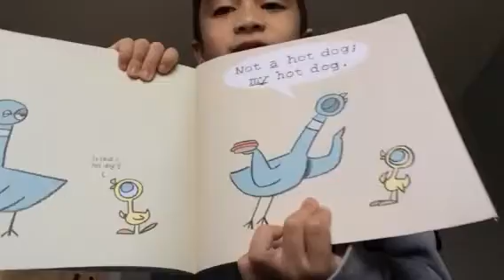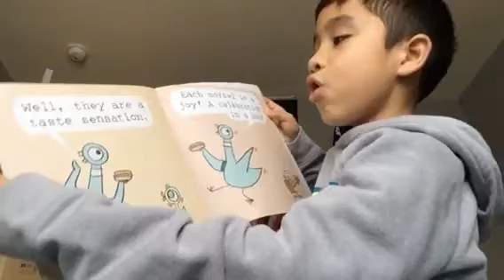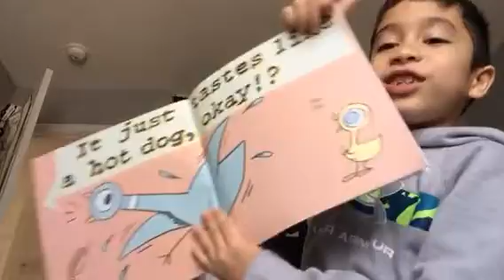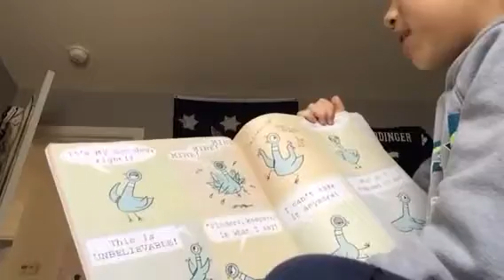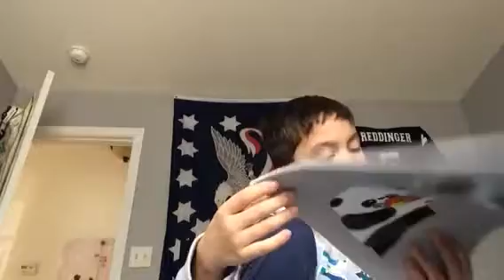Life book dreams Episode 3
Let’s read The pigeon finds a hotdog!